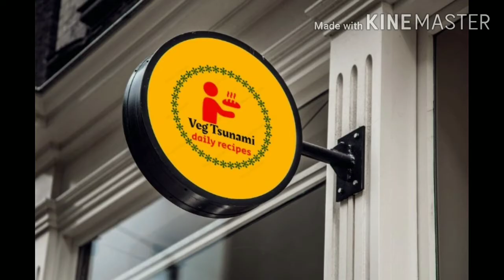Rose Tea🍷Rose Green Tea recipe with real rose flowers गुलाब की चाय🌹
It boosts digestion: Rose tea is herbal and is known to improve digestion system. As a healthy digestive system is important for weight loss, drinking a cup or two of rose tea aids weight loss. Helps in removing toxins: Due to its diuretic effect, it also prevents urinary tract infections.